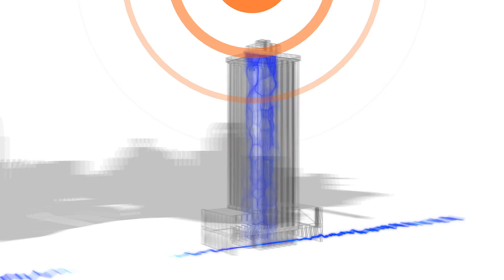Can We Expand Our Carrying Capacity?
Soon, a trip to the park may require an elevator, and your lunch will be grown in the building next door. Welcome to the future of vertical gardens and urban farming in this episode of Fw:Thinking.